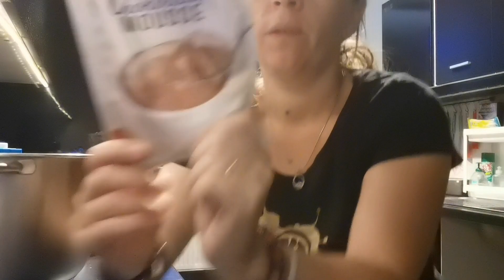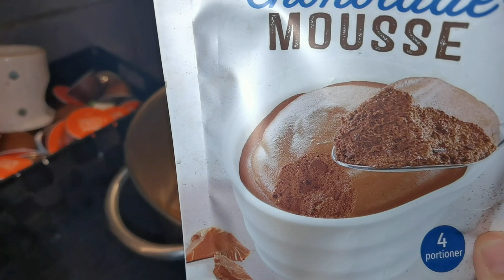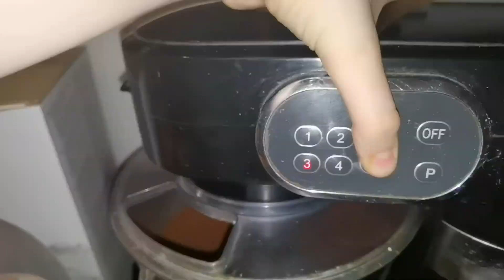mousse en sachet on test